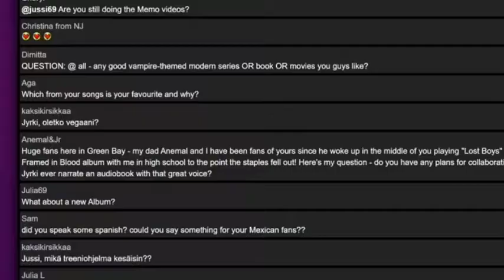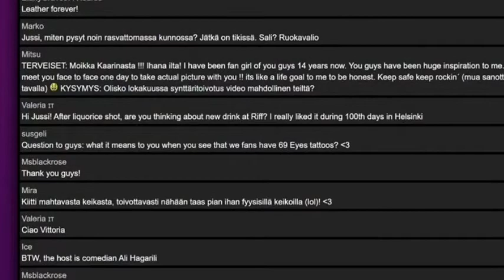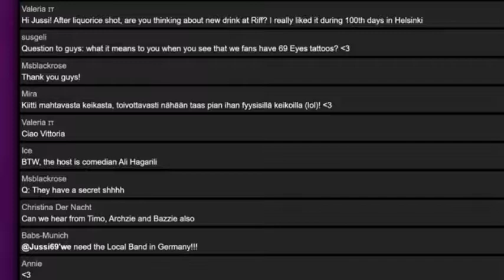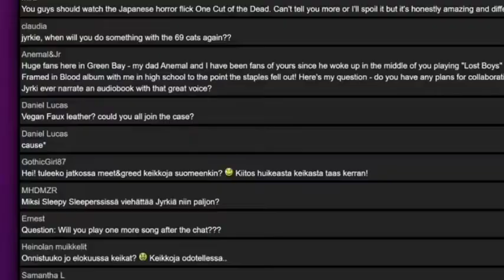The 69 Eyes- Live in Helsinki 2020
"30 Years Of Rock`n`Roll" documentary also available on 'WEST END' CD/Blu-Ray